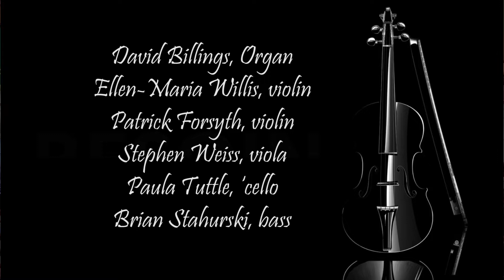FCPC Concert Series: Music of Haydn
David Billings, Organ
Ellen-Maria Willis, violin
Patrick Forsyth, violin
Stephen Weiss, viola
Paula Tuttle, ‘cello
Brian Stahurski, bass